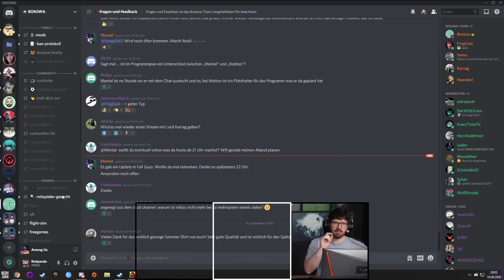Among Us #03 mit Leon, Gino und Matteo